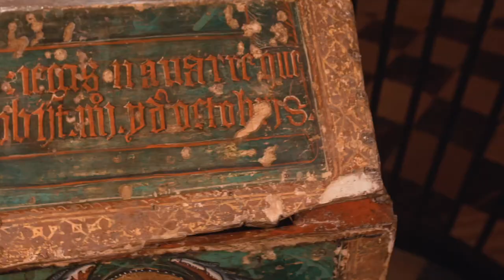RENACER COMENTADA | El sepulcro de la Reina Doña Urraca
En esta entrega de renacercomentada Natalia Martínez de Pisón (Restauradora en el equipo de la Muestra Renacer) nos habla de una obra que ella misma ha restaurado y que normalmente se encuentra en un espacio muy elevado del templo oculta a los ojos de los visitantes. Esta joya artística e histórica estará visible exclusivamente durante el tiempo de la Muestra. ¡No os la podéis perder!.